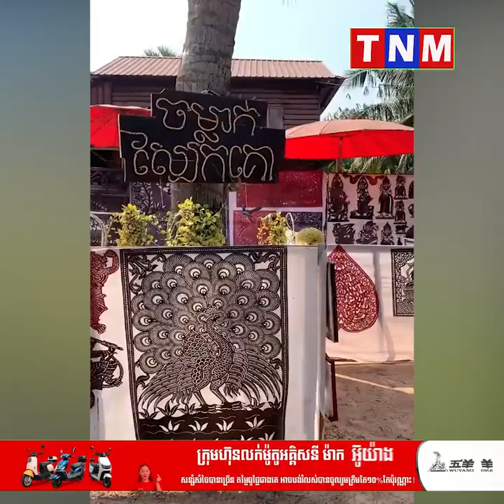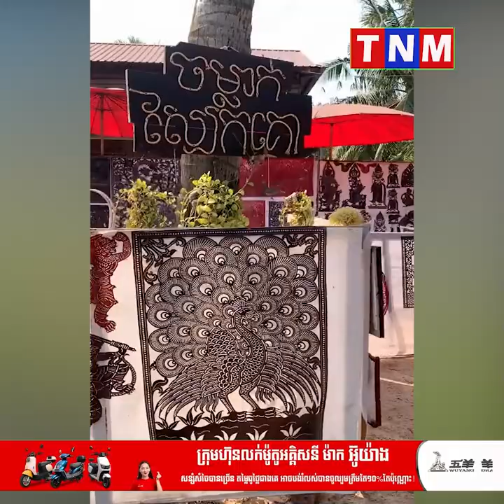ឆ្លាក់​រូបភាព​រស់​រវើក ! ចម្លាក់ស្បែកគោ ផ្ទុះការគាំទ្រខ្លាំងពីសំណាក់ជនបរទេស ខណៈខ្សត់ការគាំទ្